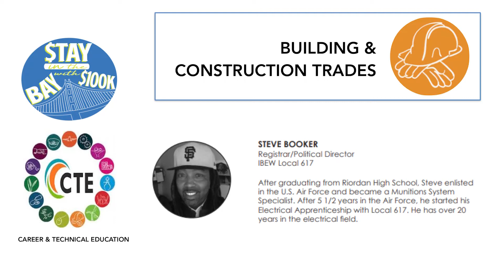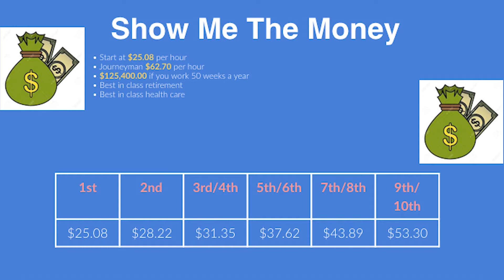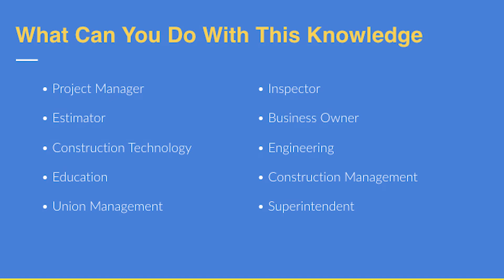Stay in the Bay Part 5 - Skilled Trade Careers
IBEW Local 617's Steve Booker discusses the requirements for becoming a union electrician. Watch this short video to find out about this rewarding career path that does not require a four-year degree.